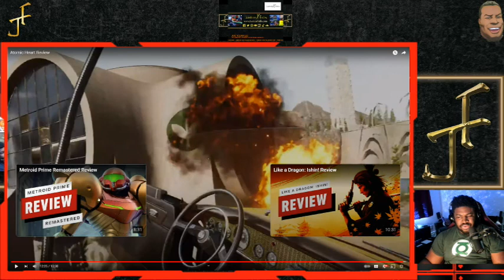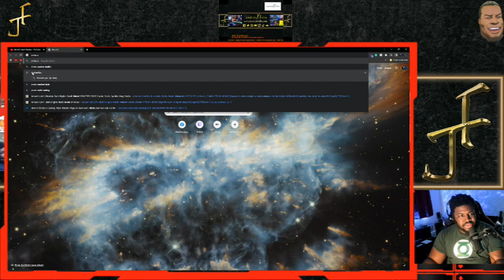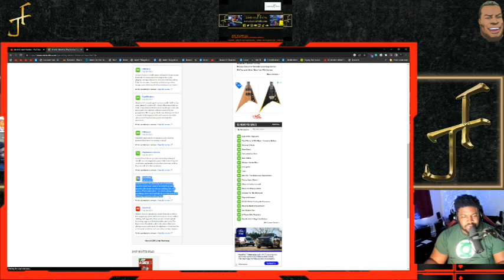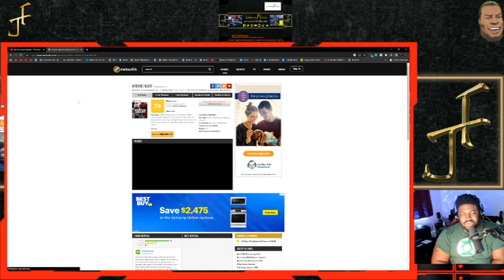Atomic Heart Review Reaction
Atomic Heart releases on February 21,2023 for PlayStation 5, PlayStation 4, Xbox Series X and Series S,& PC!

My Gaming rig:
CPU: Ryzen 7 3700X
GPU: EVGA GeForce RTX 2070 Super
Ram: 2x Corsair Vengeance 16GB 2666MhZ
Cooling: Noctua NH-D15
Power Supply: HP Max Power 500W (80 Plus Bronze)
MOBO: HP Omen Obelisk 875-0014 Mb L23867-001